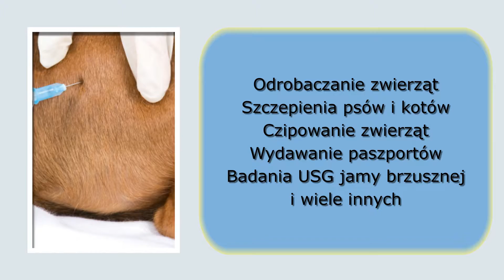Diagnozowanie i leczenie zwierząt domowych Gdańsk Gabinet weterynaryjny Tomasz Kachnowicz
Nasz gabinet weterynaryjny znajduje się w Gdańsku. Działalność prowadzimy nieprzerwanie od 1998 roku. Zajmujemy się diagnozowaniem i leczeniem zwierząt domowych. Osobą decyzyjna jest Tomasz Kachnowicz. Zakres naszych obowiązków obejmuje wykonywanie zabiegów chirurgicznych, szczenie pasów, szczepienie kotów, wydawanie paszportów dla zwierząt, czipowanie zwierząt oraz sterylizowanie i kastrowanie czworonogów. Dysponujemy specjalistycznych sprzętem, za pomocą którego możemy wykonać większość badań. Na podstawie uzyskanych wyników stawiamy diagnozę i rozpoczynamy leczenie zwierząt. Dodatkowo oferujemy badanie USG jamy brzusznej, odrobaczanie, przeprowadzanie testów serologicznych. W sprzedaży mamy ogromny wybór preparatów pielęgnacyjnych dla zwierząt oraz żywności. Podpowiemy jaką dietę stosować dla psów i kotów. Proponujemy też wizyty domowe na terenie całego Trójmiasta. Zależy nam na Państwa zadowoleniu i zdrowiu pupili. Zapraszamy na stronę